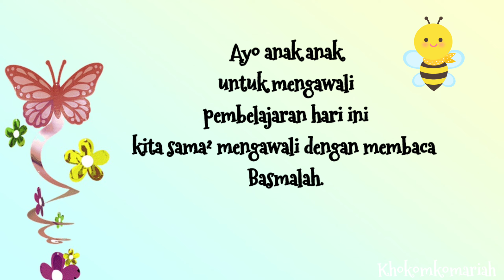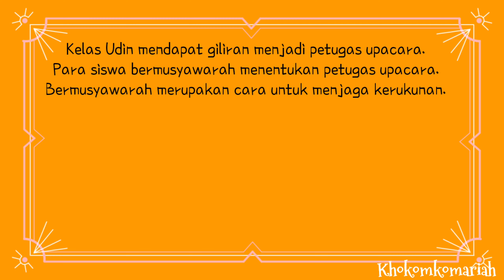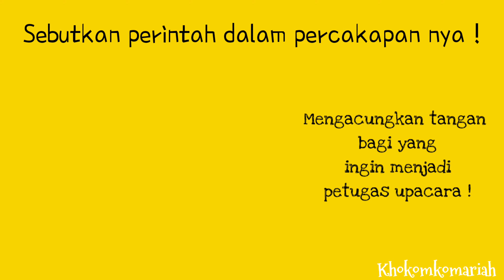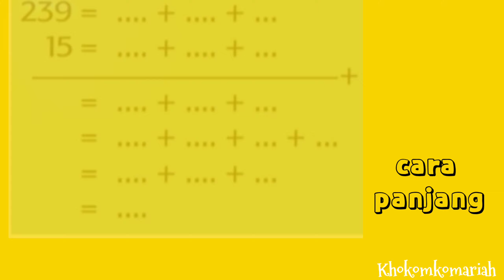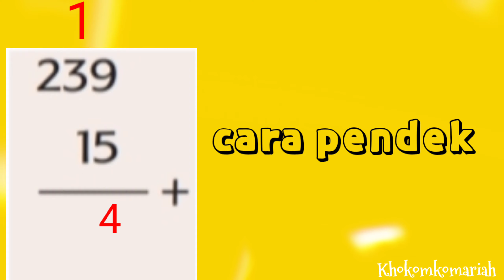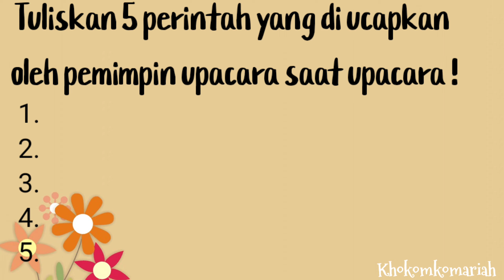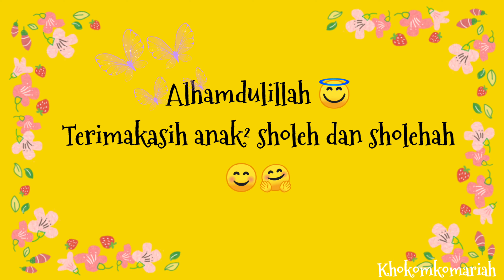Tematik kelas 2 SD : Tema 1 Hidup Rukun Subtema 3 Hidup Rukun di Sekolah Pembelajaran 4